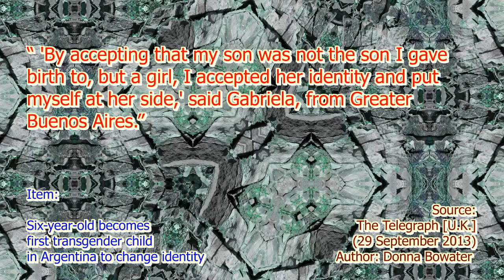Who Needs Parental Guidance at Age Six? - Ten Second Info